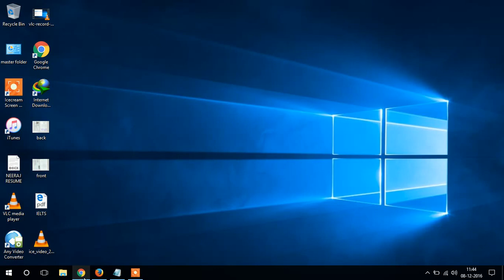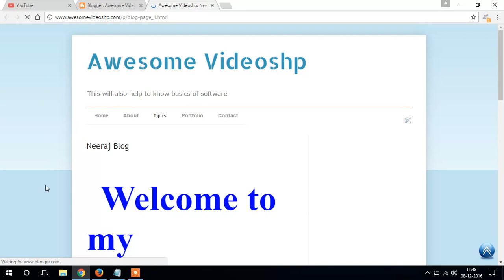How to change the background colour of blog post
how to change the back ground colour of your blog

1) login to blogger

2) open the tamplet

3) then click to coustomize.

4) then click to background

5) click the clour you want

6) then click to apply

7) it will be applied on the blog